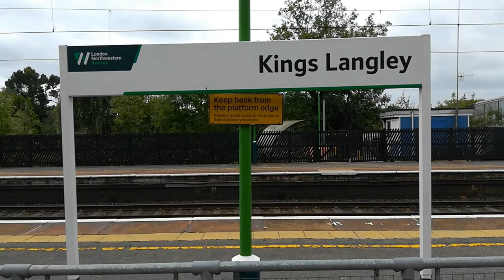34046 Braunton, D1935 and more at Kings Langley on the 9th September 2020.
34046 Braunton, D1935 and more at Kings Langley on the 9th September 2020.

A selection of trains at Kings Langley including Bulleid Pacific West Country Class No. 34046 Brunton on a move from Crewe to Southall in preparation for a railtour to Eastbourne. Two hours after 34046 D1935 and 37688 Great Rocks pass though with the ECS for the railtour to Eastbourne.

The other two highlights were 86613 & 86632 with a Freightliner and Rail Operations Group 57310 and 57312 top and tailing London Overground 710114 from Old Dalby Test Track to Willesden.

Also see were 325007, 325011 & 325014 on a mail working and class 66s 66074, 66432, 66504, 66541 and 66755.